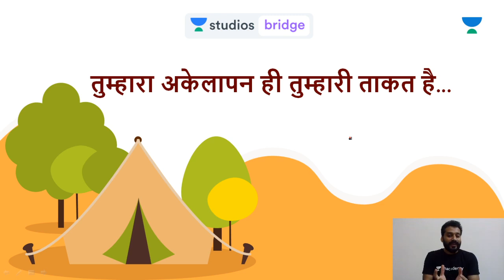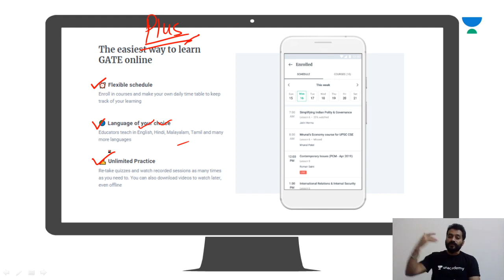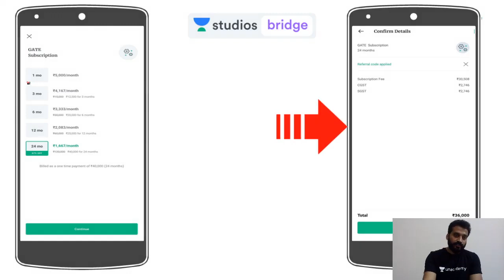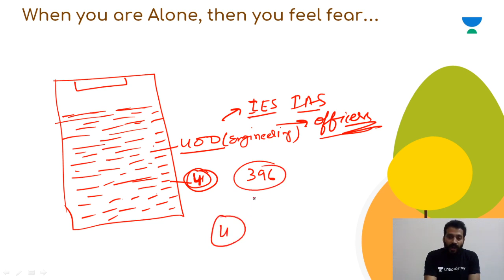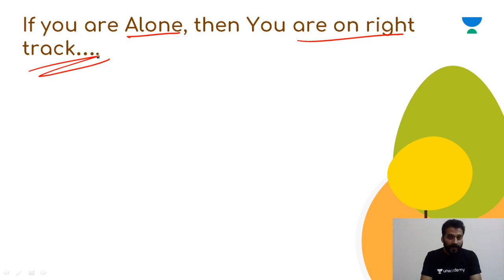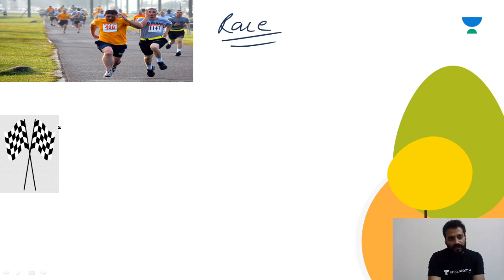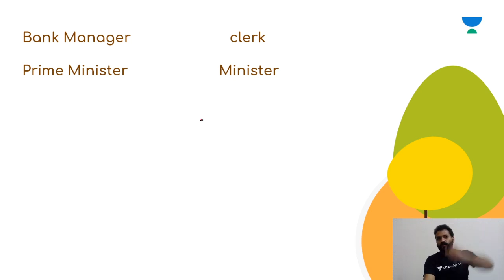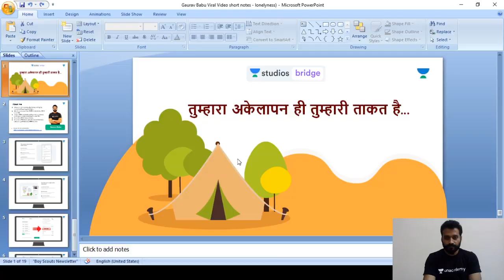तुम्हारा अकेलापन ही तुम्हारी ताकत है | Motivational | Gaurav Babu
Gaurav Babu's Plus Course (Plus Course Link of the Educator) -

This lesson starts with the topic - 'तुम्हारा अकेलापन ही तुम्हारी ताकत है |'. In this lesson, Gaurav Babu shares his various preparation strategy along with examples which will help you to crack GATE exam.

Unacademy Plus Subscription Benefits:
1. Learn from your favourite teacher
2. Dedicated DOUBT sessions
3. One Subscription, Unlimited Access
4. Real time interaction with Teachers
5. You can ask doubts in live class
6. Limited students
7. Download the videos & watch offline